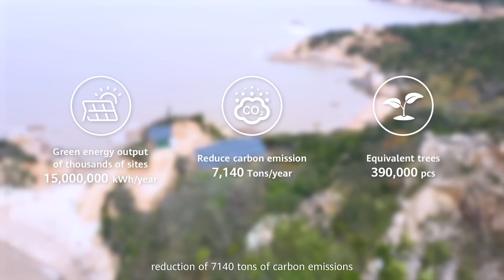"Zero carbon" Green Site on the Uninhabited Island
Mount Putuo, located in Zhoushan Islands, Zhejiang Province, China, is the four famous Buddhist mountains in China. Strong historical and cultural heritage and unique and beautiful natural scenery attract countless tourists every year. As a local tourism boutique route, there are many passengers and boats from Zhujiajian Island to Mount Putuo every day. However, in the past, it was plagued by weak communication signal coverage, which affected people's experience of traveling and working at sea. In order to solve this situation, it is necessary to build communication sites on uninhabited islands near the route.

Unlike ordinary base stations, the biggest challenge of building sites on uninhabited islands is how to solve the power problem. If the scheme of introducing mains power is adopted, it will face long construction period and high engineering cost. If the pure diesel generator is used to supply power, a large amount of carbon dioxide emissions will be generated, which will destroy the beautiful ecological environment of the local island. In addition, the transportation of the uninhabited island is inconvenient and the maintenance of the diesel generator is difficult. Against this background, China Mobile of Zhejiang Province works with Huawei site power facility to provide stable power supply for the deployment of uninhabited island site through the green solar and energy storage power solution with "Zero carbon" emission.